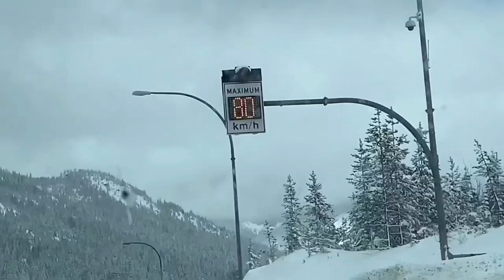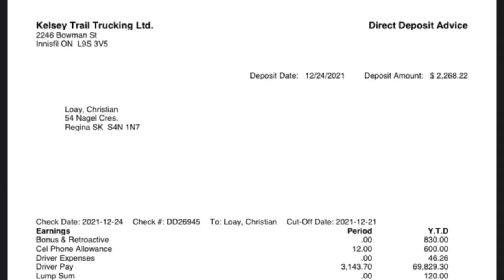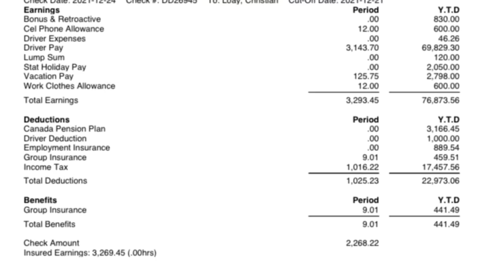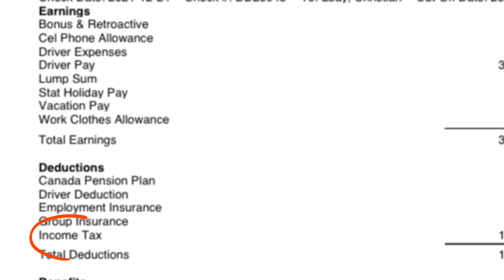Yearly income mag kano nga ba? | Filipino Young Trucker